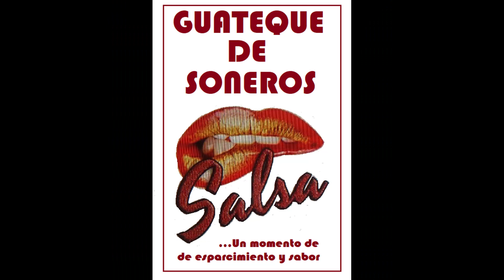Edwin Bonilla Recordando A Las Descargas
El contenido musical publicado en esta selección tiene como fin divulgar y promover nuestra cultura musical de los diferentes géneros que nos sirven de sano esparcimiento.
En este video difundimos música salsa, no somos los dueños del contenido musical e imágenes que aparecen en las publicaciones del canal, todos los derechos pertenecen a su propietario y autor.
Este canal, Latinos, vida, sabor y son no pretende infringir los derechos de autor, hacemos estas publicaciones con un fin único de entretenimiento y sin ánimo de lucro